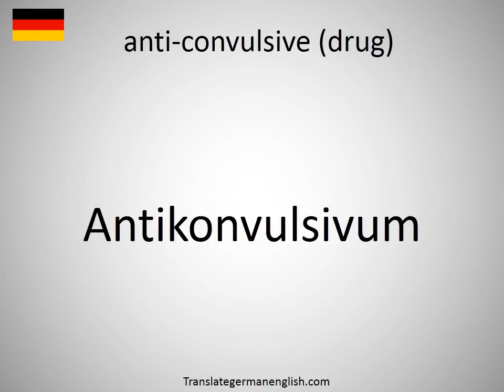How to say anti-convulsive (drug) in German?